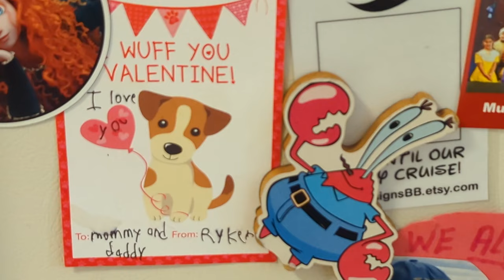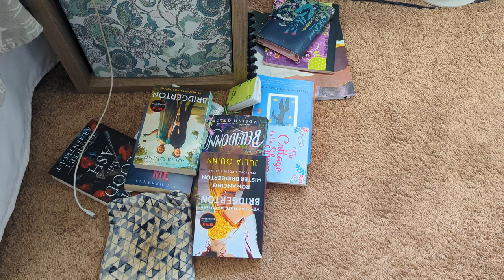Recovery as a Human Design Projector [DITL Vlog]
Hi, I'm Jenny. As part of my self-discovery series, I wanted to dive a little deeper in the infinite well of information that human design can provide on how everyone of us works and how we can use the knowledge that HD provides to live more in alignment with our own energy and needs. As a non-sacral being, we don't have tons of energy, and so if we're not living a balanced life as projectors we can burn out and exhaust ourselves easily. This DITL vlog shares with you some of the things I do when I need a recovery day to get back into my own energy and find inspiration and balance  again. I also share how knowing how my body graph works helps guide me in how I plan and use my energy every day, especially when I'm spending a lot of time around generators. Enjoy and share some of your thoughts on self-discovery and human design below!